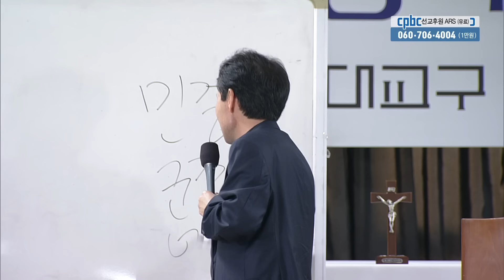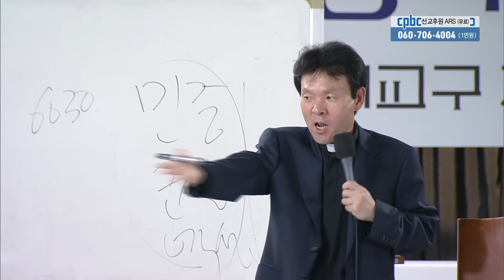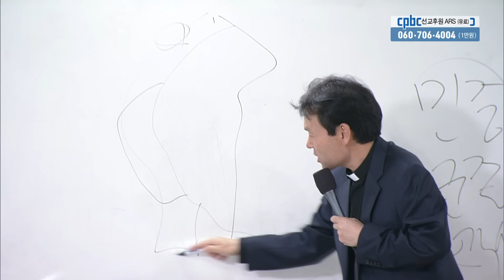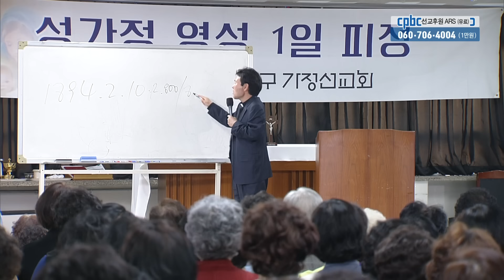황창연 신부의 행복특강ㅣ삶 껴안기 3부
유쾌한 강의로 많은 사랑을 받고 있는 황창연 신부가 삶을 주제로 새로운 강의를 선보입니다.

방송선교ARS후원 :
후원문의, 매일미사 지향 신청 : 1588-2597
카카오톡 플러스친구 : cpbc TV